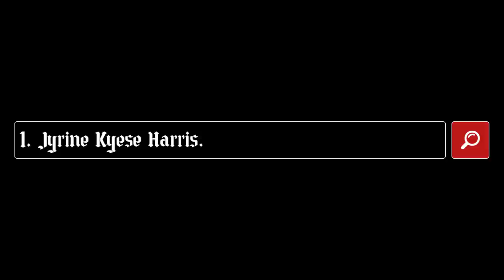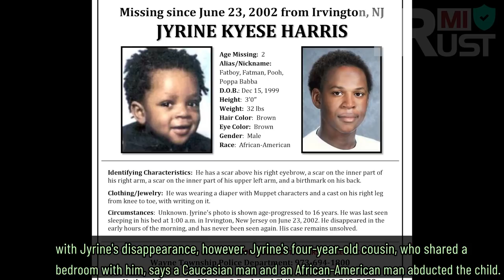[New Jersey State] 7 Missing Person Cases That Remain Unsolved Part 3